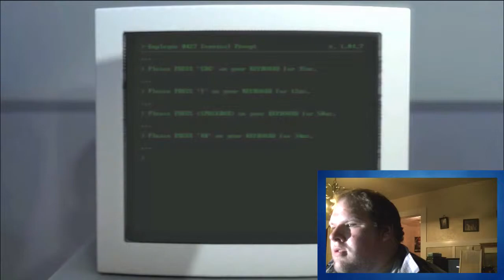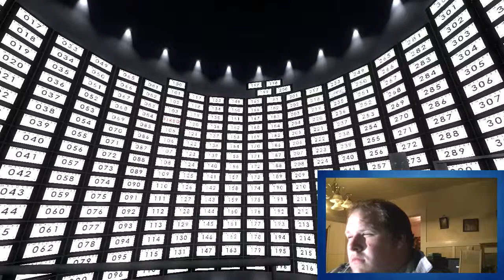The Stanley Parable First Impressions! (N3rdherders)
Mark checks out one of the weirdest games hes ever played!